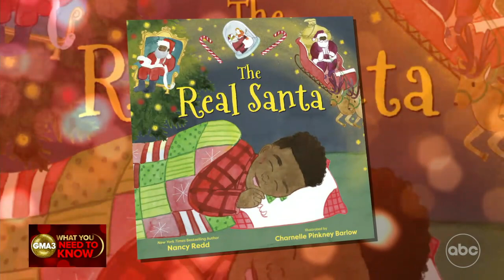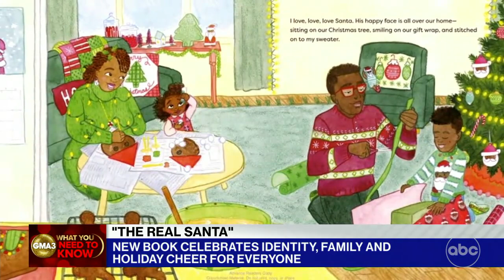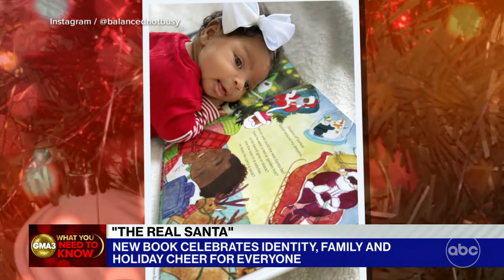Santa and the importance of representation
Author Nancy Redd talks about the importance of representation and her new picture book for children “The Real Santa."